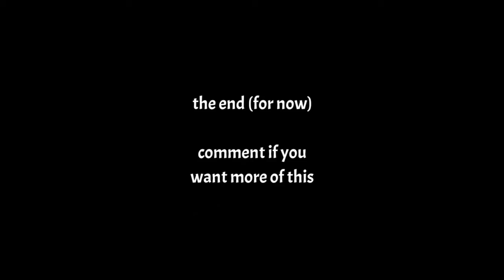Throwing Your Poop Is Not Cool | Trover Saves The Universe (PSVR)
more horrible, rude nonsense with everybody's favourite purple, talkative eye-hole monster guy.